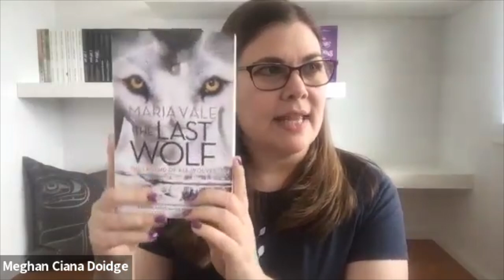A Conversation and a Hot Chocolate with Maria Vale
A Conversation and a Hot Chocolate. MCD chats with Maria Vale about her favourite things, writing in general, as well as her book The Last Wolf (Legends of All Wolves 1). Originally recorded during a live zoom with guests, then trimmed/edited. Moderated by Ashton. Apologizes in advance for MCD’s terrible sound, something (?) happened during the recording that we will try to rectify for the next conversation.

The Last Wolf was MCD’s Fav Things: Book Club pick for July 2024.

Meghan’s marshmallow fudge recipe can be found in her MCD’s Fav Things: The Recipes (ePUB and PDF download)

Music [used with permission] by Michael James Horrocks

Next up! Jeffe Kennedy and her fantasy romance book, Dark Wizard. Join us for our live Zoom on the last Saturday of every month.